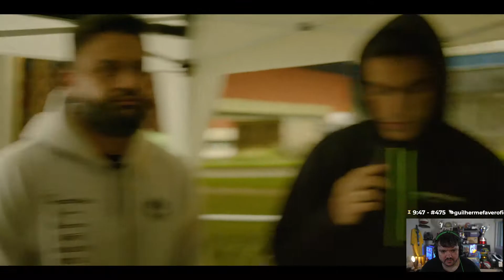GAULES REAGINDO - ROAD TO RIO | CLASSIFICADOS PARA O RIO